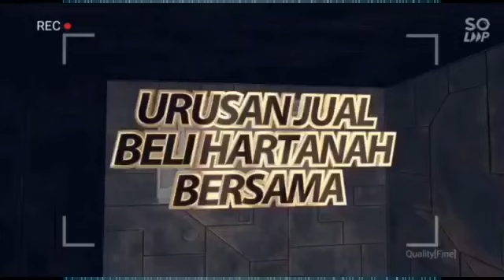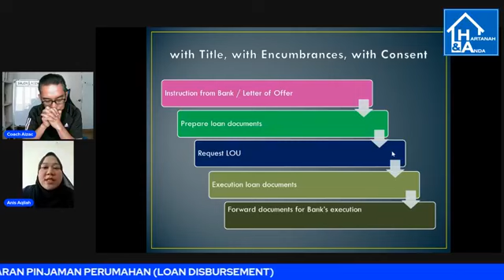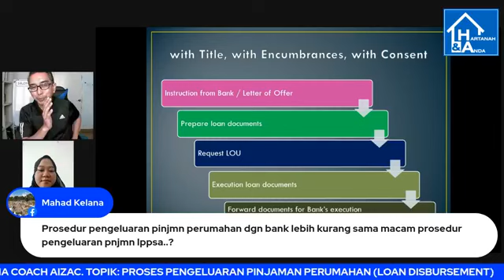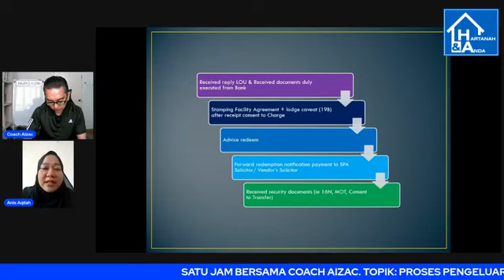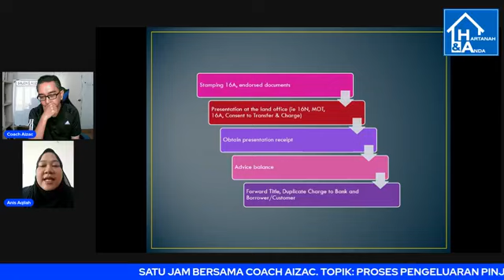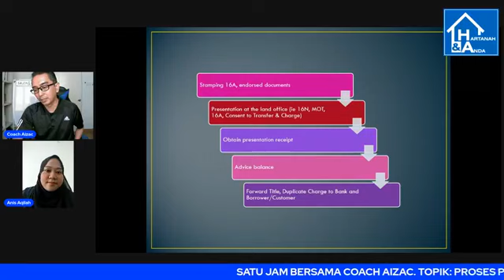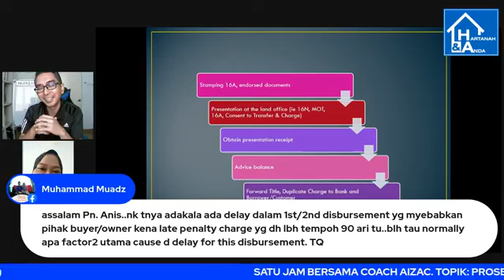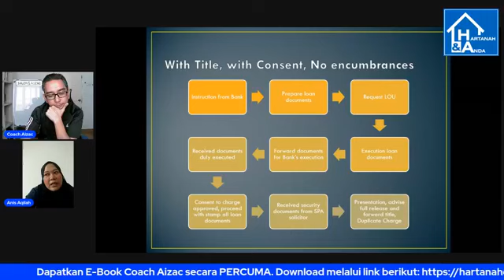Day 12 Lockdown 3.0 : Ketahui Bagaimana Proses Pinjaman Perumahan Dilepaskan (Loan Disbursement)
Tugas Peguam dalam urusan jual-beli rumah bukannya semudah yang disangka. Ia memerlukan ketelitian dan perlu dilaksanakan dengan tertib tetapi pantas.
Seorang Peguam "Conveyancing" yang menguruskan jual-beli hartanah perlu memastikan bahawa segala suratcara adalah teratur, menjaga hak dan kepentingan anakguam dan dilaksanakan dalam tempoh masa yang ditetapkan.
Ingin mengetahui bagaimana selok-belok urusan conveyancing terutamanya dalam proses pengeluaran pinjaman perumahan dalam kes SUBSALE dijalankan dari sudut pandang seorang Peguam?
Jom kita dengarkan kupasan Coach Aizac dan Puan Anis Aqilah, Peguamcara dari Tetuan Saleh & Aizac dalam segmen SATU JAM BERSAMA COACH AIZAC berkenaan topik Loan Disbursement melalui video ini.